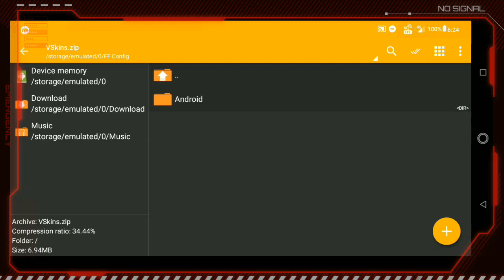🔥 FREE FIRE LAG FIX AND 60FPS AND SHADOW UNLOCKED RAM 1GB TO 6GB CONFIG LAG [ VERSION 1.52.4 ]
🔥How To Fix Lag In Free Fire. Full Tutorial. With Gameplay.
Get 30 - 60 FPS In Game. Best Config. No Lag Anymore.🔥

 🎧 Use Headset for Best Sound Effects 🎧

* CONFIG Fix Lag FF function !!
• Full Compress Game File Data ✓
• Delete Unimportant Sounds ✓
• Improve Network Ping ✓
• Unlock 40 - 60 Fps In Game ✓
• 1GB, 2GB, 3GB RAM Can Be Smooth ✓
• Open Mic Feels Very Light ✓
• Optimization Version Free Fire ✓
• Recommendations for HP Lag ✓
• No Root Needed ✓
• Work With All Android Versions ✓
• Fast Game Loading ✓

📱 512 - 1GB RAM (SMOOTH)!
📱 1.5 - 3GB RAM (Standard)!
📱 4GB - 12GB RAM (ULTRA)!

🎮 CONFIG Is Tested Safe & Licensed From The Official Garena, So For You Don't Hesitate To Download Well 😅🙏

 * Video Editing Material:
• Asus Zenfone Max M2 3/32GB ✓
• ADV Screen (Play Store Available) ✓
• Kinemaster Diamond Pro ✓
• Pixel Lab ✓

 🎮 My FF Account
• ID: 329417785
• IN GAME NAME : Mʀ.★Ꮪꮇꮻꮶꭼ࿐™
•Graphic : Low
•Costume/Collection Pack : Not Downloaded (for Better Performance)
•Playing Technic : Two Fingers Claw

🚦 Thank you for those of you who have watched from the beginning to the end & don't forget to leave as many likes as possible 😅🙏
That's all from me, until my next Video take care.
Bye.